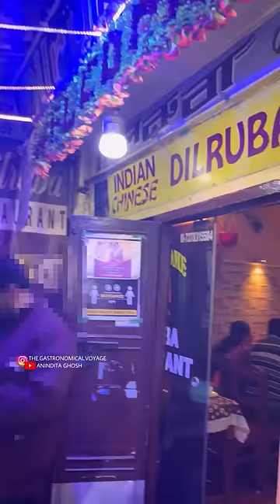Dilruba Restaurant - Review Part 2 | Mutton Afghani